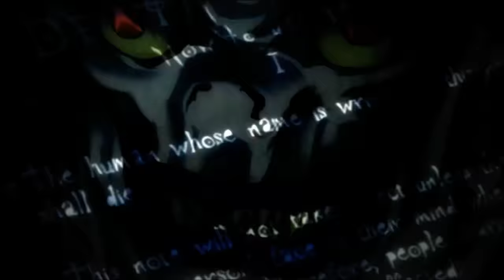Recenzja Death Note - Czy byś się skusił na zakazany owoc?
W tej recenzji przedstawię wam Death Nota, bardzo popularne anime które wielu uznaje za najlepsze. Czy naprawdę jest takie genialne? Czy może opinie o nim są mocno przesadzone? Zapraszam do mojej recenzji "Notatnika Śmierci" ;)
Gatunek: Kryminał, Psychologiczne, Thriller, Akcja, Dramat, Fantasy
Studio: Madhouse
Fabuła: 9/10
Postacie: 9/10
Grafika: 10/10
Muzyka: 7/10
Moja Pełna Ocena: 9/10
Muzyka użyta w filmie:
1. SawanoHiroyuki[nZk]:Aimer - RE:I AM (Mobile Suit Gundam Unicorn)
2. Maximum the Hormone - What's up, people?! (Death Note)
3. Maximum the Hormone - Zetsubou Billy (Death Note)
4. Tengen Toppa Gurren Lagann OST - To Hell with Your Combi (Insert Song No.1 Allegro in C minor K2564)
Link do anime: